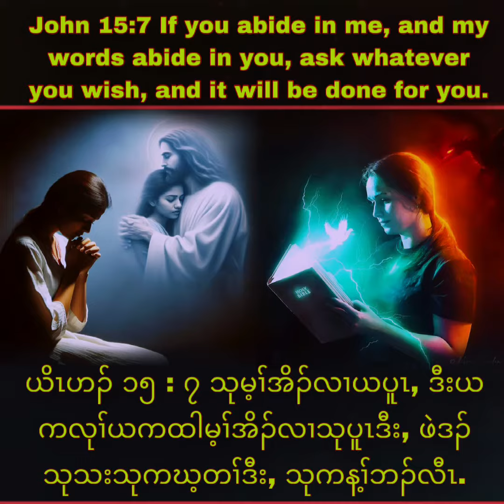March 18, 2024